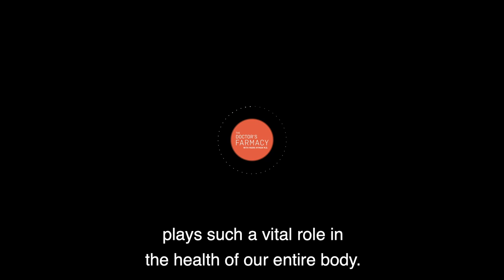How To Feed Your Gut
There are so many angles we need to look at with gut health and they can tell us an amazing amount of information about the rest of the body. Our gut bacteria regulate many of our bodily functions, from creating vitamins to controlling our immune system, our brain function and of course, our metabolism and weight. They are critical to our long-term health. In this mini-episode Dr. Hyman explores the role of the gut microbiome and how best to feed it with his colleagues at The UltraWellness Center. Dr. Todd LePine, Dr. George Papanicolaou, and Dr. Elizabeth Boham.

Dr. Todd LePine graduated from Dartmouth Medical School and is Board Certified in Internal Medicine, specializing in Integrative Functional Medicine. He is an Institute for Functional Medicine Certified Practitioner. Prior to joining The UltraWellness Center, he worked as a physician at Canyon Ranch in Lenox, MA, for 10 years. Dr. LePine’s goal is to help patients achieve vitality through focusing on optimal aging, bio-detoxification, functional gastrointestinal health, systemic inflammation, autoimmune disorders, and the neurobiology of mood and cognitive disorders.

Dr. George Papanicolaou is a graduate of the Philadelphia College of Osteopathic Medicine and is Board Certified in Family Medicine from Abington Memorial Hospital. Over time as the healthcare system made it harder for patients to receive personal care, Dr. Papanicolaou decided a change was needed. He began training in Functional Medicine through the Institute of Functional Medicine. In 2015, he established Cornerstone Personal Health—a practice dedicated entirely to Functional Medicine. Dr. Papanicolaou joined The UltraWellness Center in August 2017.

Dr. Elizabeth Boham is a physician and nutritionist who practices Functional Medicine at The UltraWellness Center. Through her practice and lecturing, she has helped thousands of people achieve their wellness goals. She is part of the faculty of the Institute for Functional Medicine and has been featured on the Dr. Oz show and in a variety of publications and media including Huffington Post, The Chalkboard Magazine, and Experience Life. Her DVD Breast Wellness: Tools to Prevent and Heal from Breast Cancer explores the Functional Medicine approach to keeping your breasts and whole body well, a topic she is passionate about as a breast cancer survivor.